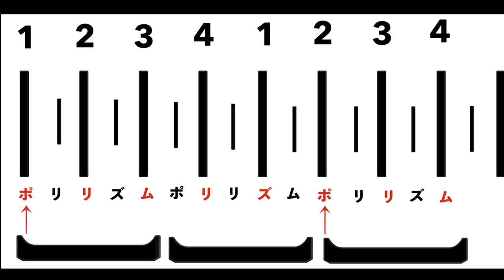Perfumeの楽曲はポリリズムなのか？解説！【ポリリズムとグルーピング】